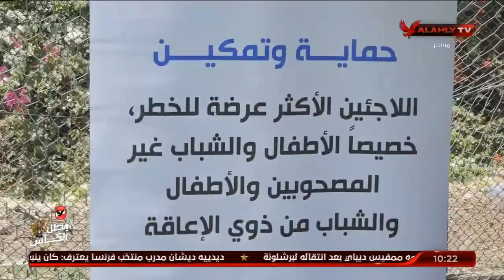يوم رياضي وترفيهي للاجئين بمركز شباب الجزيرة | 10 الصبح في الأهلي